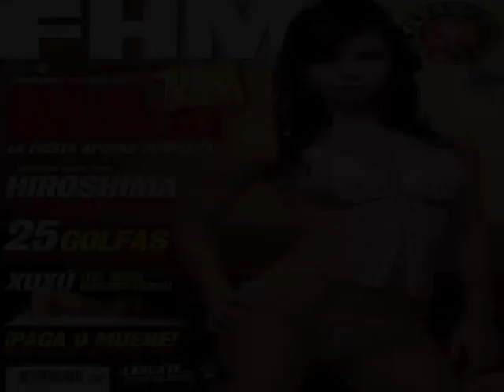videos fotos Martha Higareda.mp4